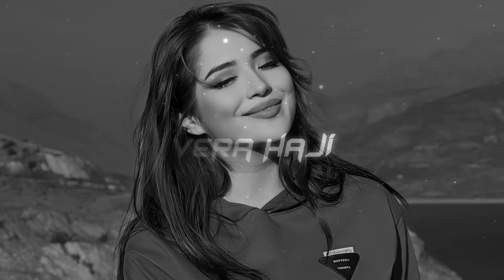Vera Haji & Ehsan Daryadel - Mahi (Remix 2024)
◉➤Song : Ehsan Daryadel - Mahi
◉➤Remix / Mix Master : Rişad Hacıbəyli
◉➤Video Cover : Rişad Hacıbəyli
◉➤Vera Haji : Rişad Hacıbəyli
◉➤Check YouTube : Sami İsmayıllı ( SM Media Group )